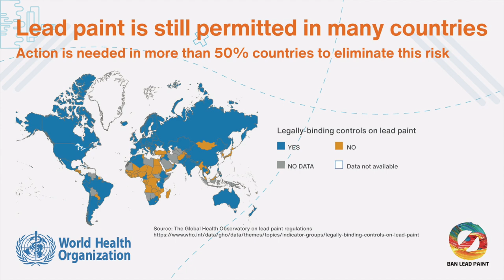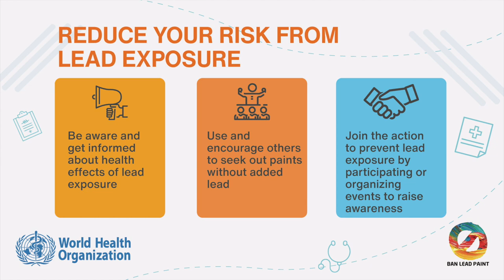International Lead Poisoning Prevention Week 2024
Bright futures begin lead free

The focus of this year’s campaign “Bright Futures begin Lead Free” reminds governments, civil society organizations, health partners, industry and others of the unacceptable risks of lead exposure and the need for action to protect children's health. The campaign builds on the success in outlawing the use of lead in petrol and the progress achieved by many countries in establishing  laws that limit the use of lead in paint, particularly those paints to which children are exposed in their homes, schools and playgrounds.